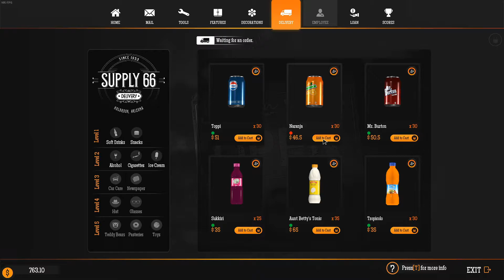Gas Station Sim 3: Getting A Workshop!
We Get A Workshop In Gas Station Simulator! Does It Get Hectic?